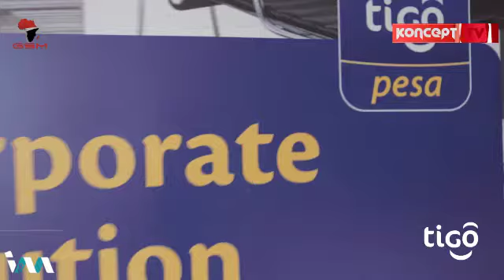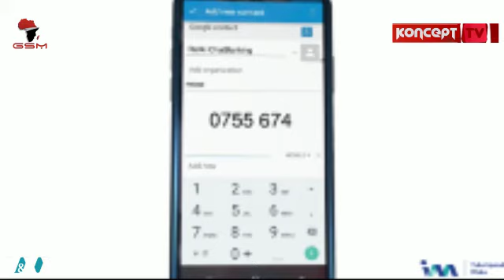TIGO WAIUNGA MKONO WIZARA YA ELIMU NA TEKNOLOJIA, MASHINDANO YA MAKISATU